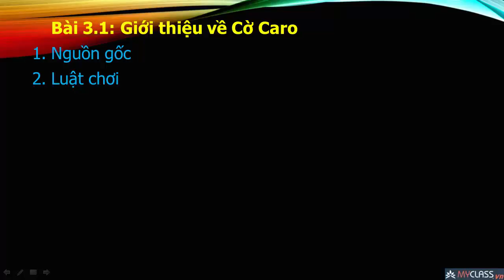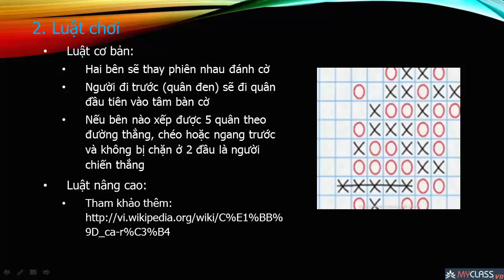[dieptoan.name.vn] - Khóa học Lập trình C# nâng cao - Bài 16 Giới thiệu Cờ caro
[dieptoan.name.vn] - Khóa học Lập trình C# nâng cao